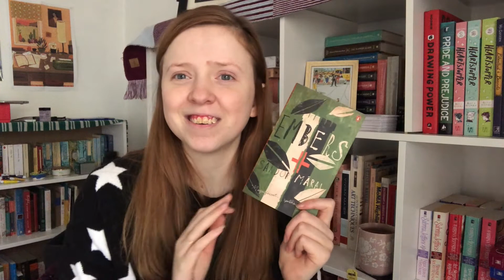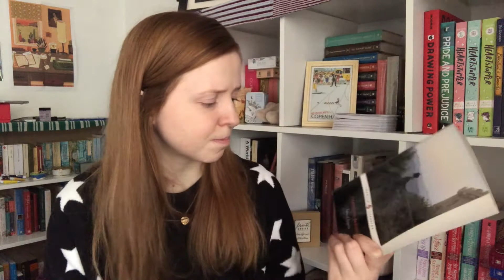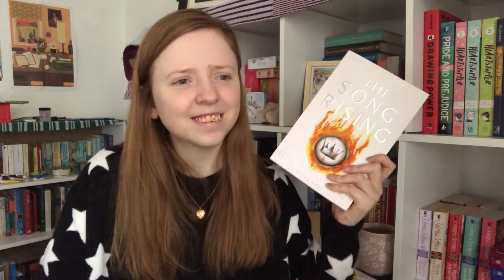Some New Favourites? | May Wrap Up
Get A Life, Chloe Brown discussion: Will be posted Thurs 10th!

Check out Mel and I's live reading sprints!
On Mel’s channel (A Book Fiend Named Mel) fortnightly on Sundays at 8pm AEST (+10hours GMT)
On here fortnightly on Saturdays at 9.30am AEST (+10hours GMT)

Donate to Sock Drawer Heroes to help pay for gender expression products